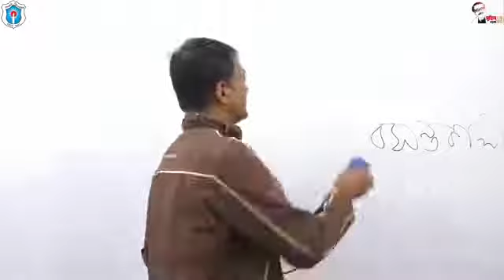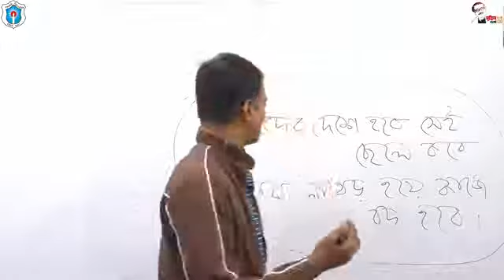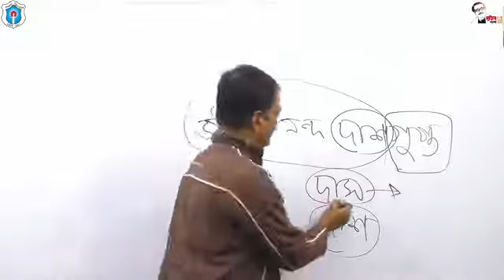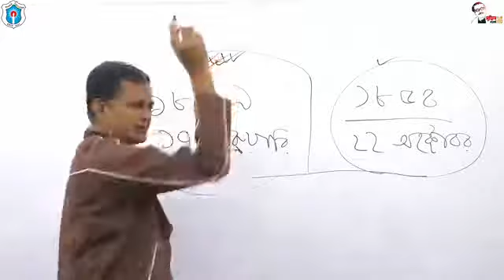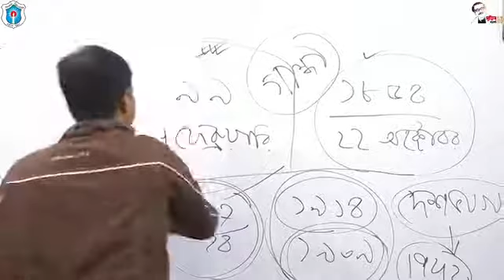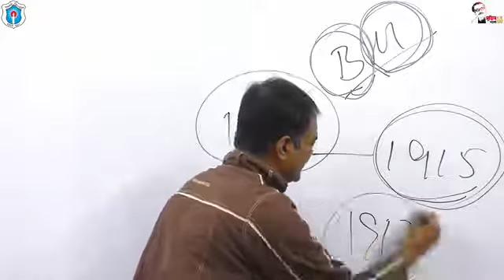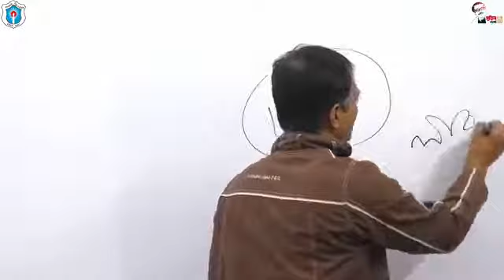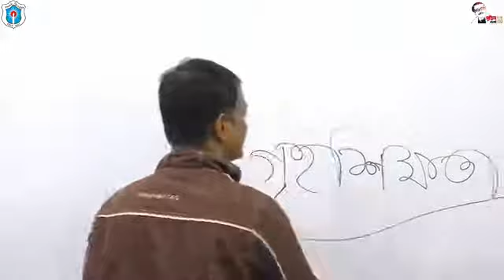বিষয়ঃ সুচেতনা - ১; মোঃ আলমগীর মিয়া, সহযোগী অধ্যাপক (বাংলা), ঢাকা কলেজ, ঢাকা।